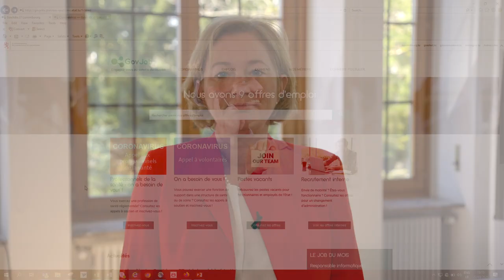Appel aux volontaires